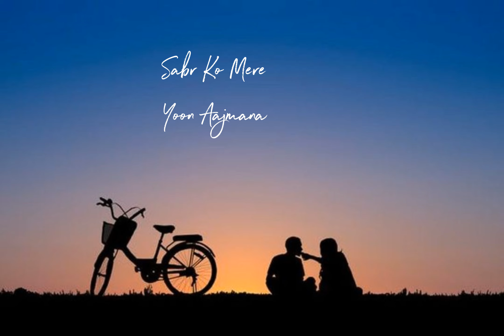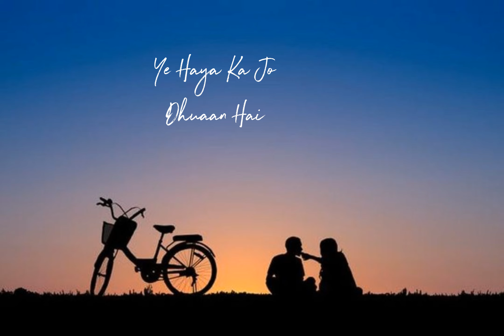Main Janta Hoon | Full Lyrical Video Songs